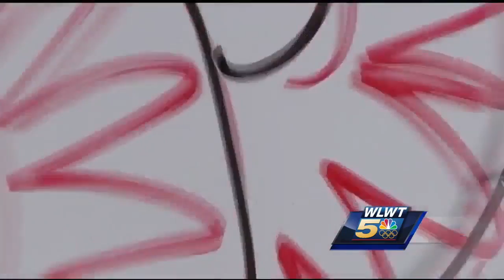Search for glasses is on during final hours before eclipse